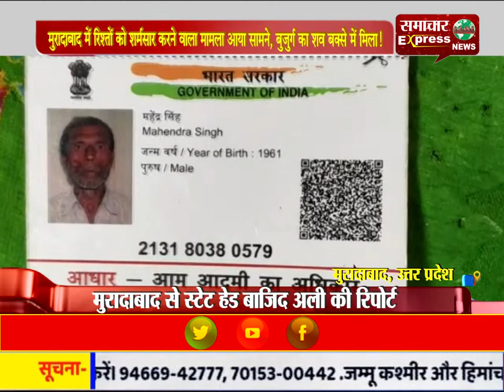मुरादाबाद में रिश्तों को शर्मसार करने वाला मामला आया सामने, बुजुर्ग का शव बक्से में मिला!